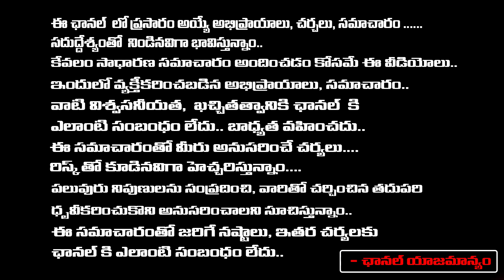YS Sharmila Compitate In AP Elections For YCP Winning...? | Red Tv